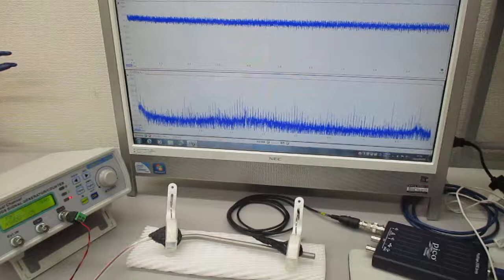新しい超音波伝搬用具の開発・製造技術：チタン製ストロー ultrasonic-labo